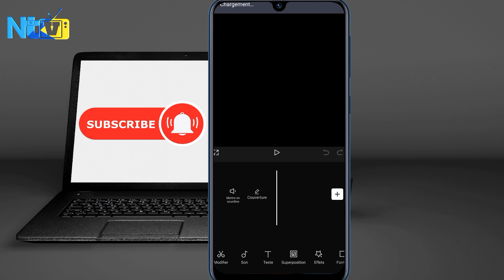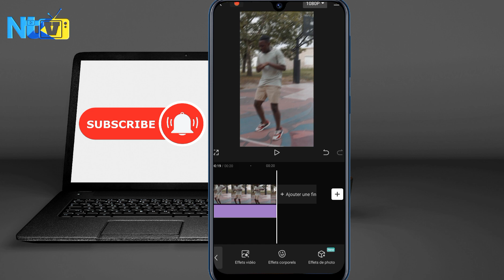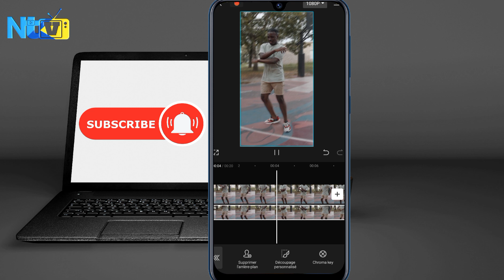kòman pou fè background video parèt flou ak capcut gratis